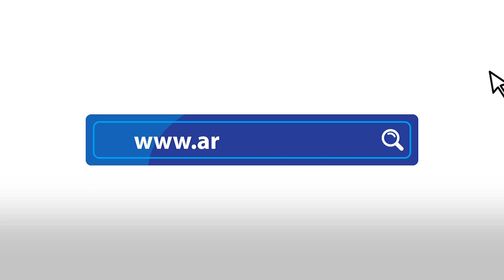Mogherini takon Ekipin Negociator të Kosovës